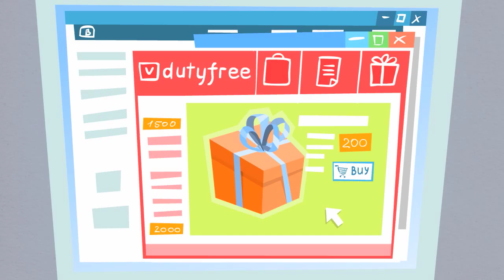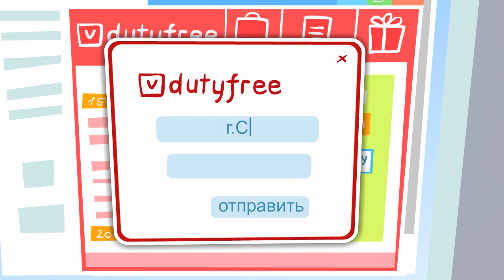Реклама для VdutyFree!